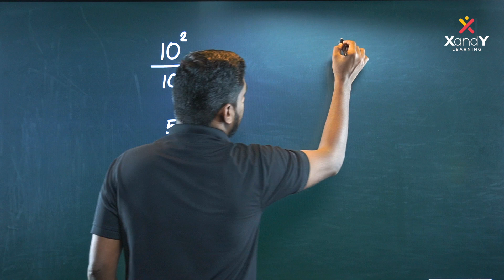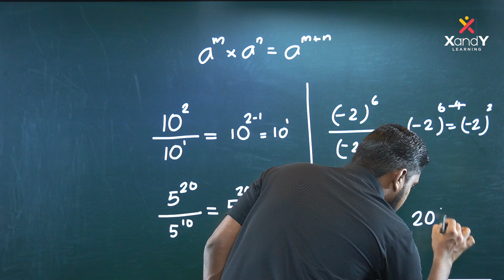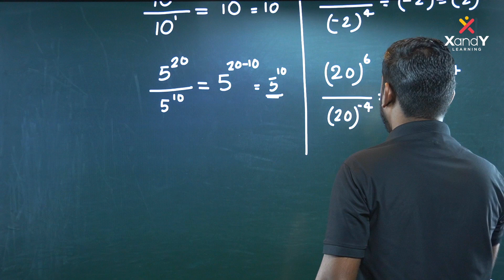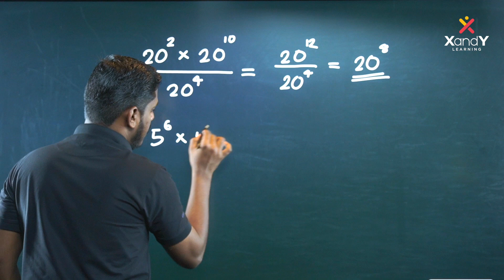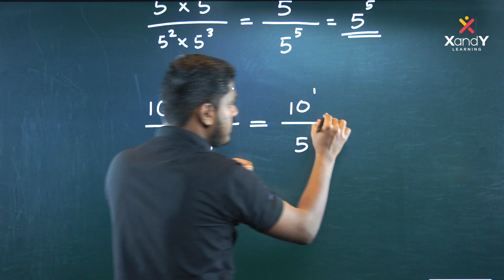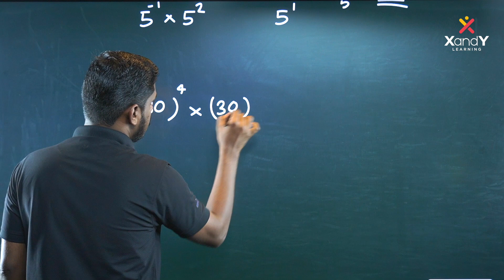Exponent and powers-3 | USS Champions League | Maths Ep:4 | Aseem sir